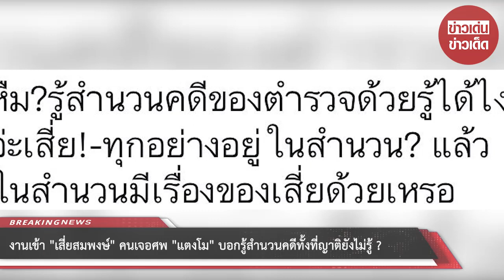งานเข้า! “นายสมพงษ์” คนเจอ “แตงโม นิดา” บอกรู้สำนวนคดี?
ล่าสุดก็ถูกจับพิรุธอีกประเด็นหลังจากที่เจ้าตัวให้สัมภาษณ์กับทางอมรินทร์ ทีวีไว้ว่า "ขอปฏิเสธที่ชี้แจงในทุกข้อสงสัย เพราะโซเชียลจับโยงประเด็นกันไปเอง ดังนั้นการตอบคำถามก็เป็นเพียงแค่การโต้ประเด็นความคิดเห็นของโซเชียลเท่านั้น ซึ่งทุกอย่างที่เป็นความจริงก็ปรากฏอยู่ในสำนวนคดี หรือถูกจัดเก็บเป็นหลักฐานในคดีแล้ว ฉะนั้นจึงไม่ขอออกมาตอบโต้หรือชี้แจงเรื่องที่คนคิดกันไปเอง"

ด้วยคำตอบประโยคนี้ของ "เสี่ยสมพงษ์" ทำให้ชาวโซเชียลถึงกับอดสงสัยไม่ได้ พร้อมตั้งคำถามว่า "หืม?รู้สำนวนคดีของตำรวจด้วย รู้ได้ไงอ่ะเสี่ย ทุกอย่างอยู่ในสำนวน? แล้วในสำนวนมีเรื่องของเสี่ยด้วยเหรอ" , "สำนวนคดีของตำรวจนี่แปลก เป็นความลับสำหรับผู้เสียหาย แต่ฝ่ายผู้ต้องสงสัยรู้ทุกเรื่องเนอะ" , "แล้วลุงรู้สำนวนคดีด้วยเหรอคะเนี่ย แม่เค้ายังไม่รู้เลย" เป็นต้น งานนี้ก็ไม่รู้ว่าเสี่ยสมพงษ์ จะพูดออกมาเพราะรู้สำนวนจริงๆ หรือตั้งใจจะสื่อว่า ความจริงอยู่ในสำนวนแล้ว เจ้าตัวจึงไม่จำเป็นต้องออกมาแก้ต่างในสิ่งที่สังคมจับผิดหรือไม่